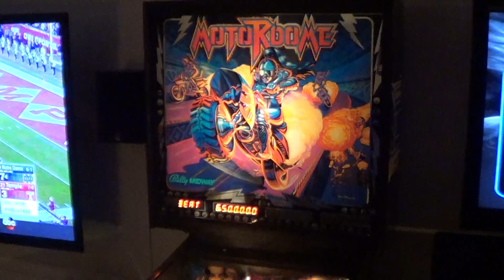motor dome pinball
1986 bally midway motor dome pinball machine. The newest addition to the arcade and first pinball machine